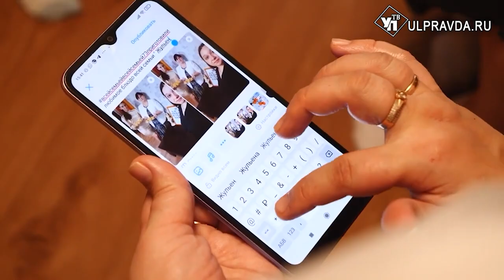Вместе на выборы и веселые старты. В Ульяновске выбрали самую спортивную и креативную семью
В Ульяновске прошёл очный этап конкурса «Всей семьей», где выбрали самых активных и спортивных. Конкурс проводится с начала года и поучаствовать в нем может любая семья, главное желание. Одним из этапов стали веселые старты.